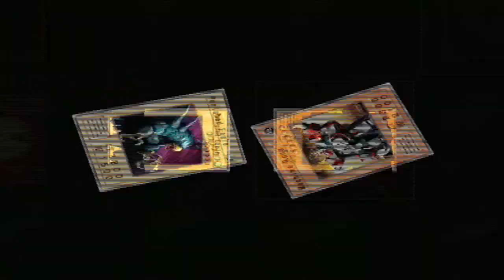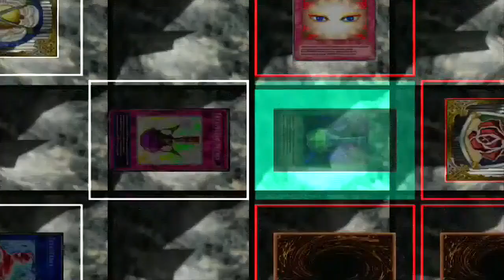Yugi-oh Duelists Of The Roses Episode 22 - Margaret Mai Beaufort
My battle against Mai